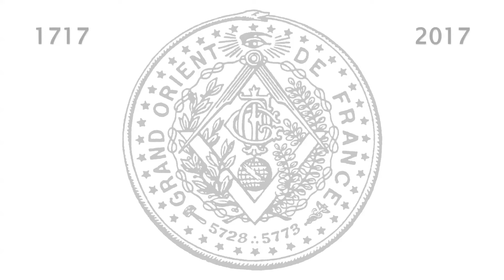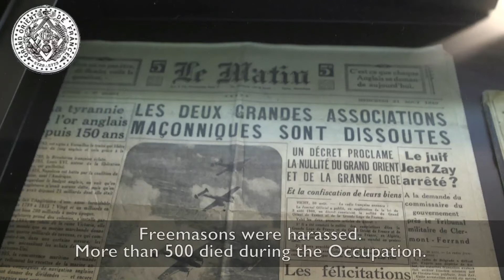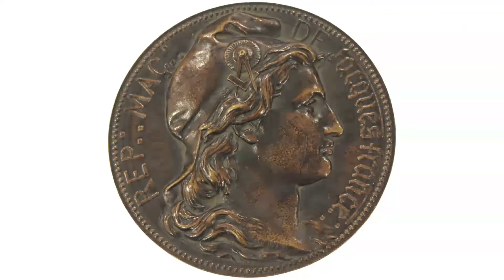Visit of the Freemasonry Museum of François HOLLANDE, President of the French Republic - 02/27/17